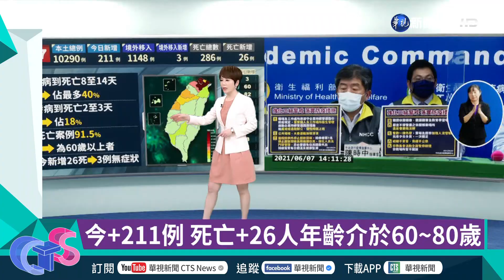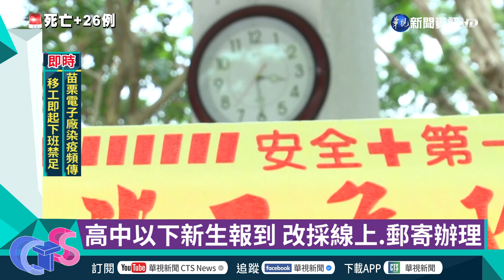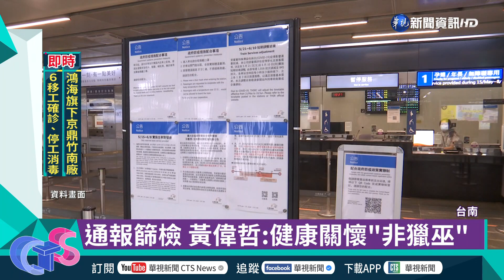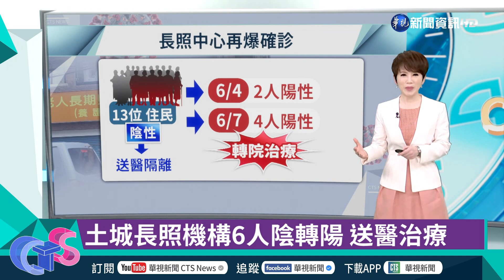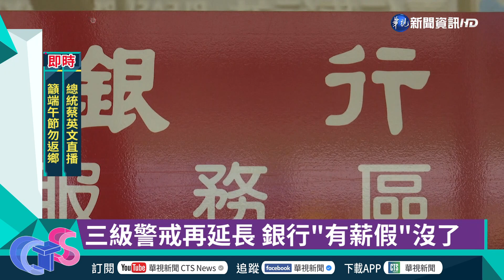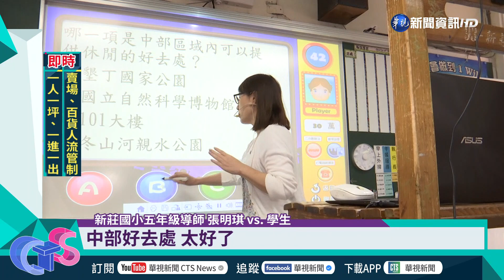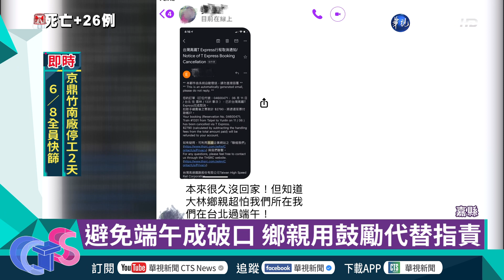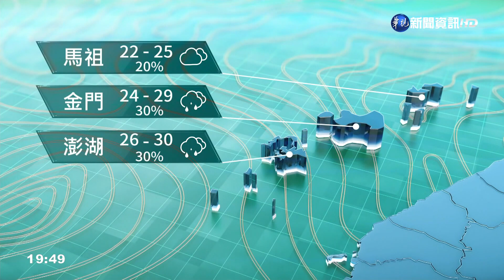【華視晚間新聞】●獎勵通報確診 黃偉哲遭疑"變相獵巫" ●苗栗確診+45 三電子廠累積265人染疫｜主播 陳雅琳｜20210607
👉獎勵通報確診 黃偉哲遭疑"變相獵巫"
👉苗栗確診+45 三電子廠累積265人染疫
👉新北+82例! 侯友宜籲廣篩.端午不返鄉
👉三級警戒再延長 無薪假人數恐暴增
👉紓困4.0 自營工作者:看得到吃不到